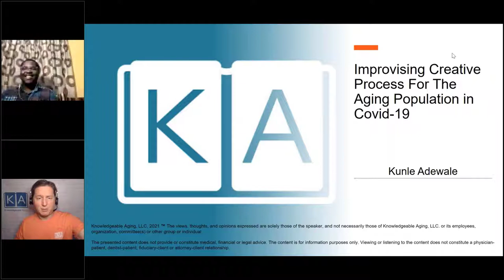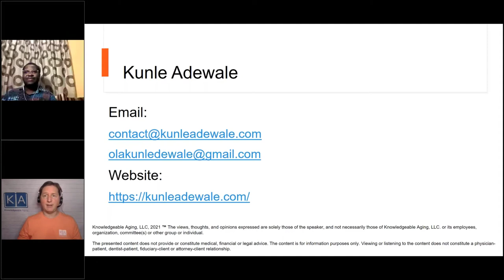Improvising Creative Process For The Aging Population in Covid-19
1:43 - Who is Kunle Adewale
3:04 - How he got into using art for therapeutic purposes
4:28 - How is art helpful for our aging population
6:49 - How to use arts as a coping mechanism during Covid-19
11:55 - Which is more important - the process of art making or the end product
13:49 - How organizations that work with older adults are leveraging technology and arts
16:17 - Questions and more thoughts on his journey in creative arts in Nigeria and across the globe

Kunle Adewale is a graduate of Awolowo University, Ile-Ife Nigeria with specialization in Painting and Art History. He studied Civic Leadership from Tulane University New Orleans (USA), Arts in Health for Helping Professionals, Charlotte (USA) and Arts in Medicine at the Arts in Health Research Intensive from University of Florida (USA). Kunle is a certified artist in Understanding Arts and Dementia (University College London, UK) and in Medicine and The Arts (University of Cape Town, South Africa).

With over a decade of experience as an artist and educationist, Kunle founded ‘Tender Arts Nigeria’ in 2013, a social enterprise and non-profit organization which aims to positively impact children, youth and adults, with a focus on therapeutic arts, art education, talent development, community development and civic engagement. Projects that Kunle facilitated in the past and present range from therapeutic art projects for displaced families suffering from post-traumatic stress disorders, to children and adults living with cancer, sickle cell anemia, dementia, mental illnesses, HIV and aids, Down syndrome, cerebral palsy, autism or other neurological disorders.

He has impacted over 15,000 beneficiaries through his art programs in Nigeria, Ghana, Kenya, South Africa and USA. He currently leads the largest Arts in Health Network on the continent of Africa through the ‘Arts in Medicine Fellowship for Students and Professionals in Arts and Health’, located in Nigeria. He has featured as a panelist and keynote speaker at Arts in Health-related conferences in Nigeria and abroad. His development works has featured on Aljazeera, Reuters, BBC Africa, TRT World and Africa 54 Voice of America Washington DC among many others.

His community-based projects have been supported by U.S Department of State, Center for Arts in Medicine, University of Florida, U.S Consulate Lagos, and endorsed by International Child Arts Foundation, Washington D.C, United Nation Information Center, Society of Nigerian Artists, Nigerian Medical Association, Lagos State Council for Arts and Culture, Lagos State Ministry of Sports Youth and Social Development.

In 2014, Kunle was nominated for Global Teacher Prize by the Varkeys Foundation (UK). In August 2015, Kunle had the honor of meeting United States President, Barack Obama through the Mandela Washington Fellowship Award for Young African Leaders. He has also been specially recognized by National Museum of African Arts, Smithsonian Institution Washington DC and The Arts Council of New Orleans. He is an international advocate for persons living with cancer and sickle cell anemia, and a vast member of Art Therapy Without Borders, Inc.

He was Nigeria’s recipient of the 2016 Commonwealth Youth Worker Award (UK) and has been nominated for JCI Ten Outstanding Young Persons of Nigeria in 2018. He is currently the Nigerian representative for Arts in Health Early Career Research Network (UK) and was recently shortlisted by the World Bank as one of the 68 Social Inclusion Heroes. As a result of Kunle’s impacts in the field of arts in health globally, He was honoured in 2019 by the Mayor of Cincinnati Ohio, Mayor John Cranley as He proclaimed August 2 as the official ‘Kunle Adewale Day’ in the US.

Kunle strives to continue to provide visionary leadership and inspire others to engage in social development in Nigeria and Africa through his therapeutic art engagement programs. Kunle is a Senior Atlantic Fellow for Equity in Brain Health at the Global Brain Health Institute (GBHI), University of California (USA).